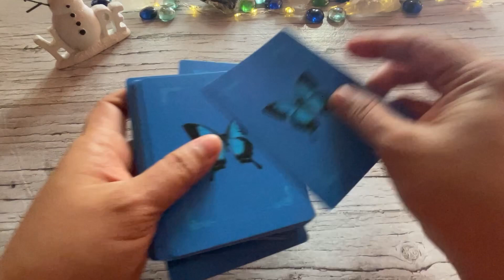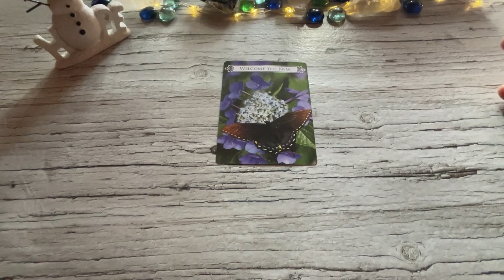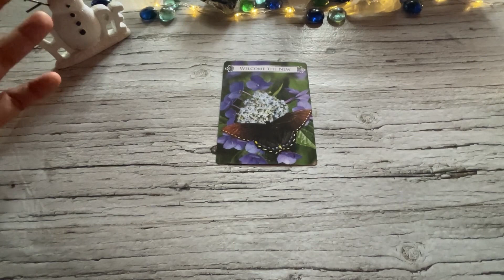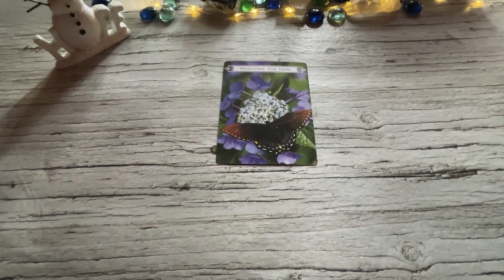TODAY'S ANGEL MESSAGE 😇Taglish✨Timeless 👼😇🌹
Hello beautiful soul! I hope you enjoyed Today's Angel Message. I appreciate your support! Blessings, love and light! 🙏❤️😇